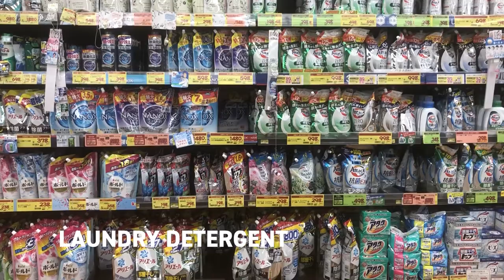Package Design in Japan